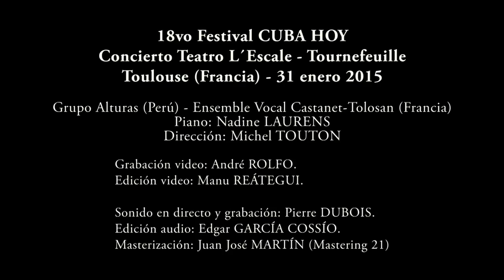Grupo ALTURAS y Ensemble Vocal Castanet-Tolosan: MISA POR UN CONTINENTE - KYRIE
MISA POR UN CONTINENTE (KYRIE), de Francisco Marín y Rubén Bareiro-Saguier. Concierto en el Teatro L´Escale de Tournefeuille (Toulouse-Francia) el 31 de enero de 2015, dentro del 18vo Festival Cuba Hoy.